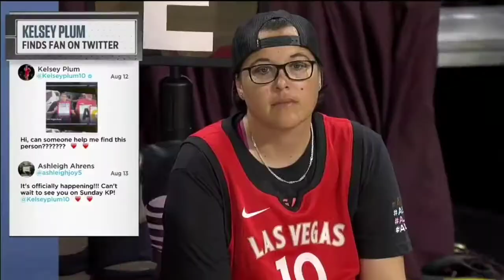A'ja Wilson vs SEA 25 PTS 8.14.22